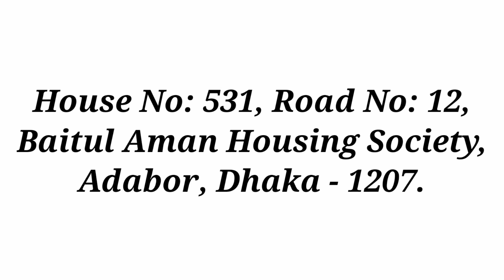শিশুর ভাষা বিকাশে স্পিচ থেরাপির প্রাথমিক কাজ @ Social use of language @ Speech Therapy at Home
Brain Gym Bangladesh
(A therapy based centre for the rehabilitation)
House-531, Road-12, Baitul Aman Housing Society, Adabor, Dhaka-1207.